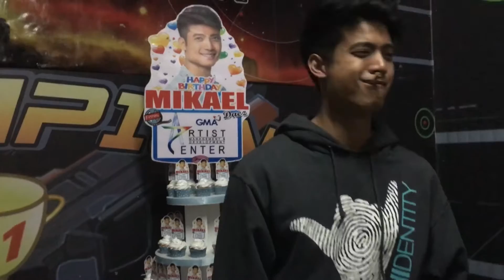Happy Birthday Mikael Daez!😊